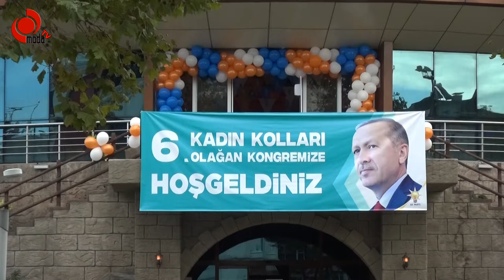AKP ÜNYE İLÇE KADIN KOLLARI BAŞKANI NEŞE AKGÜL TİYALOĞLU SEÇİLDİ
AKP Ünye İlçe  Kadın Kolları’nda Eczacı Neşe Akgül Tiyaloğlu başkan seçildi.